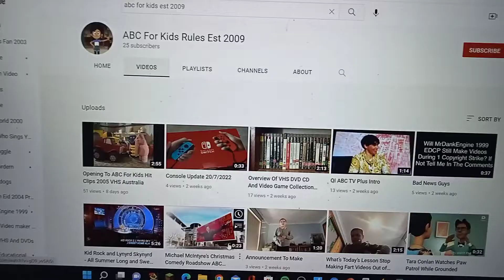For Shout Out To ABC For Kids Rules Est 2009